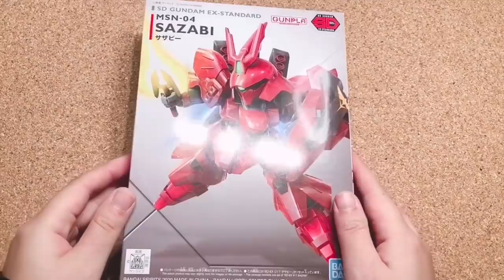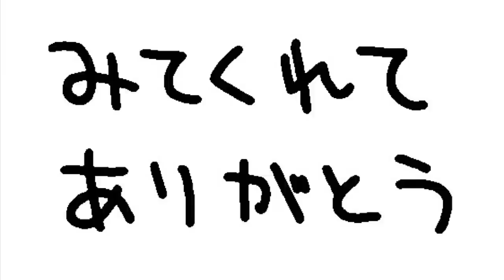【コスパ最強】高品質『充電式エアブラシ』レビュー＆ガンプラ【SDサザビー】組立て★I found the best Airbrush! Review & GUNPLA:SD SAZABI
コスパ最強＆高品質『充電式エアブラシ：aurochs(オーロックス)ハンディーコンプレッサー＆エアブラシセット Ver.2.5』を詳しくレビュー、そして実際にこのエアブラシを使ってガンプラ『SDガンダム サザビー』を制作します！

【aurochs ハンディーコンプレッサー＆エアブラシセット Ver.2.5】販売ページ

I'm japanese professional painter.I paint plastic models such as Gunpla and Warhammer with a brush.I'm writing articles for the Japanese model magazine "Hobby Japan" and the official guidebook "Citadel Colour Textbook".
I am a special lecturer at a vocational school and demonstrate at an event.

2017年11月発売号の模型誌「月刊ホビージャパン」でライターデビューしました。その後ペインターとして模型誌で作例をライターとして制作・執筆、専門学校での講師を務めまして、静岡ホビーショーやホビージャパン半世紀祭り、WHストアなど公式イベントでのペイント実演やAbemaTV「声優と夜遊び」などに筆塗りペインターとして出演、公式ガイドブック「シタデルカラーの教科書」執筆、吉本芸人とのコラボ動画出演などさまざまな場で活動させていただいております。お笑いタレント・俳優・粘土造形家の【片桐仁】氏とのコラボ作品なども手掛けさせていただいております。

●[SENASUKE]'s Account

●ウォーハンマー・シタデルカラーをご購入いただける、せなすけオススメのお店【ひがっちゲームズ】の通販サイト